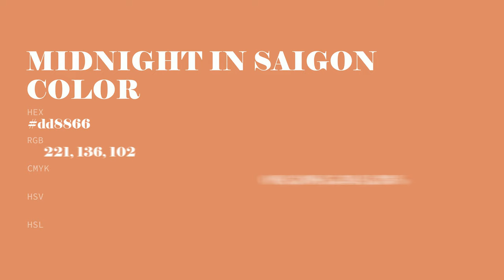Midnight in Saigon color dd8866 hex color - Red color - Cool color dd8866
What color is Midnight in Saigon ? dd8866 hex color - Red color - Cool color dd8866

Hex dd8866 Color Code is also known as Midnight in Saigon color.